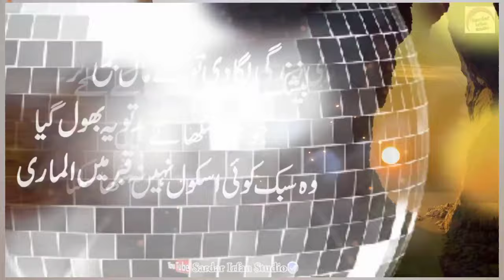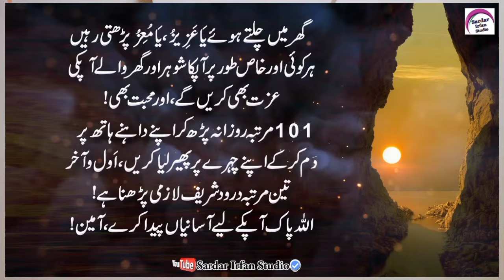Chalte Hue Ye Lafz Pre | Urdu Quotes | Golden Words|amazing poetry Urdu Islamic Golden Words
Voice : Sardar Irfan Khan
Editor : Sardar Irfan Khan
Uploaded By : Sardar Irfan Studio (YouTube Channel)